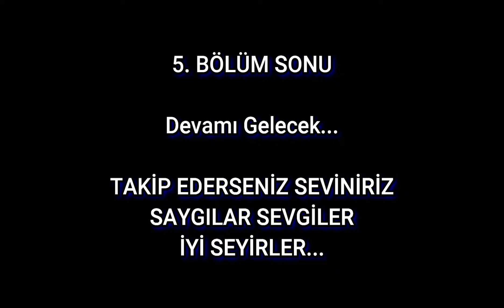5. BÖLÜM | AFYON DÜĞÜNLERİ 2022 - MEVLÜT TAŞPINAR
Selam Değerli Takipçilerim...
Ben Mevlüt Taşpınar,

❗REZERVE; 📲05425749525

⛔ AFYON DÜĞÜNLERİ VİDEOSU 5. BÖLÜM OLARAK YAYINDA, UMARIM İZLERKEN SİZLERDE ÇOK SEVECEKSİNİZ EĞLENECEKSİNİZ.

⛔ 5. BÖLÜMDE KİMLERİN DÜĞÜNÜ VAR YORUMLARDA BEKLİYORUM.

⛔ 5. BÖLÜMDE BENİM DÜĞÜN VİDEOSU YOK DEMEYİN!
DİĞER BÖLÜMLERDE KESİN OLUR O YÜZDEN TÜM BÖLÜMLERİ TAKİP EDİN VE İZLEYİN.

⛔ TOPLAM 10 BÖLÜM OLARAK YÜKLENECEK OLAN AFYON DÜĞÜN VİDEOLARINI İZLEMEK HABER ALMAK İÇİN,

⛔ İzlediğiniz, Beğendiğiniz ve yorumlarınız için çok teşekkür ederim.